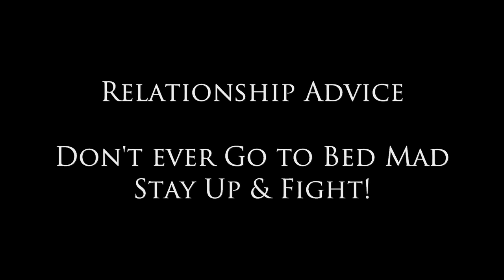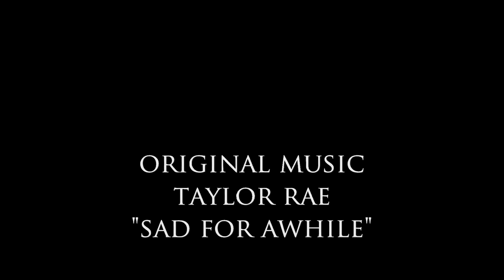Relationship Advice: Don't Go to Bed Mad Stay up And Fight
Dear Sybersue discusses the topic: Relationship Advice: Don't Go to Bed Mad Stay up And Fight. It is better to try to resolve issues between a couple than to ignore them and hope they will go away. Everyone wants to be heard and have their feelings validated. Respect and compromise will keep a relationship flowing for a long time. Communication is the key to a happy and healthy partnership.

Sybersue Loves to hear from both men and women & will always take time to answer you back.